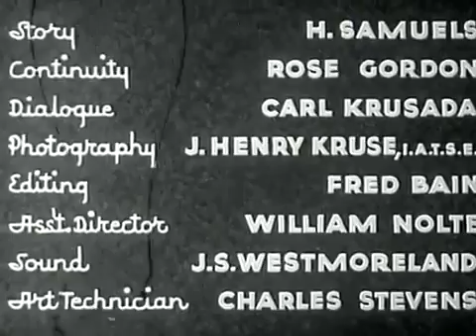Loser's End 1934